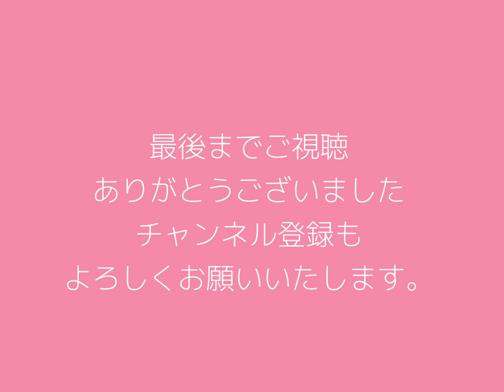【聴き流しradio】 Vol.207 9/1Disco Dance Hitsをもう一度ご紹介！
今日は以前にもお話ししましたが、9月1日に目黒ブルースアレイジャパンで行われるライブについてお話ししています。

Hello everyone.
Today I am talking about our upcoming concert at Meguro Blues Alley Japan on September 1, as I have told you before.

Eri Kamiya『Disco Dance Hits』

【会場】BLUES ALLEY JAPAN
【時間】18:00 開場 / 19:30 開演　1ステージ
【料金】前売 テーブル席8,000円 / 立見 6,000円
　　　　Plate Set(1Plate・1Drink付/MC・SC込) 13,000円
　　　　Dinner Set(mini Dinner・1Drink付/MC・SC込) 16,000円
　　　　当日券 各料金¥550UP(各税込)
【チケット】6月28日(水) 14:00発売
【主催】BLUES ALLEY JAPAN
【協賛】ITカンファー株式会社
【出演】
神谷えり(vo)
中沢ノブヨシ（vo,g）
多和田えみ（vo）
田中まゆ果（vo）
久保舞子（vo）
渡辺翔太（p,key）
宮脇翔平（key）
西山HANK史翁（g）
笹井BJ克彦（b）
吉川弾（ds）
M-OTO（hbb）
and Horns

DJ:
M-OTO

Official YouTube ChannelとInstagramアカウントができました！
こちらもご登録、お願いいたします！

2023年8月　August
8.05　吉祥寺　SOMETIME 福井亜実(p) 岩見継吾(b）吉良創太(ds) 19:00 start 2set

8.13  荻窪　ビストロアコースフィア　おでかけRoom317 金澤健太（g）M-OTO（hbb）麻生洋平(g/ukul)
19:00 start 1set

8.20   渋谷クラブクアトロ  中塚武 20th Anniversary Party『PARADE』

2023年9月　September
9.01   目黒Blues Alley Japan Eri Kamiya『Disco Dance Hits』

Live information!
August 2023
8.05 Kichijoji SOMETIME Ami Fukui(p) Tsugo Iwami(b) Sota Kira(ds) 19:00 start 2set

8.13 Ogikubo Bistro Acosphere Odekake Room317 Kenta Kanazawa (g) M-OTO (hbb) Yohei Aso (g/ukul)
19:00 start 1set

8.20 Takeshi Nakatsuka 20th Anniversary Party "PARADE" at Shibuya Club Quattro

2023年9月　September
9.01   目黒Blues Alley Japan Eri Kamiya『Disco Dance Hits』